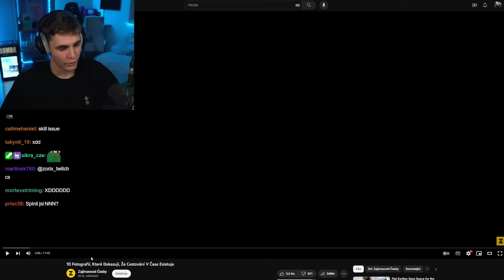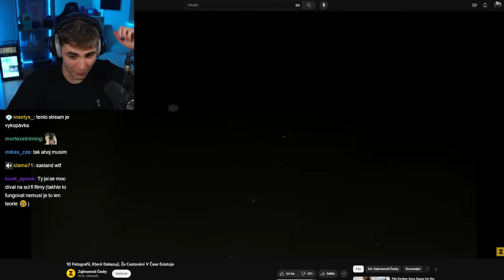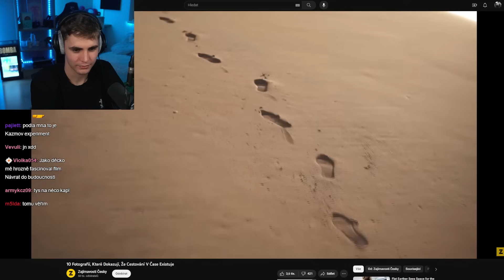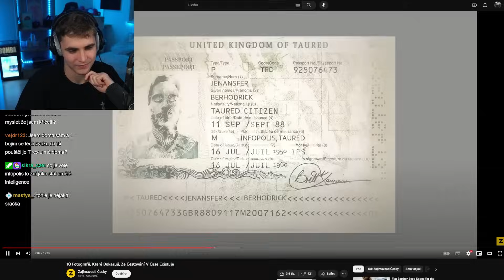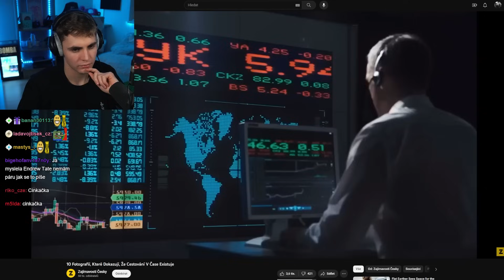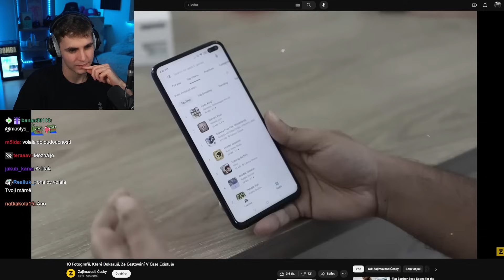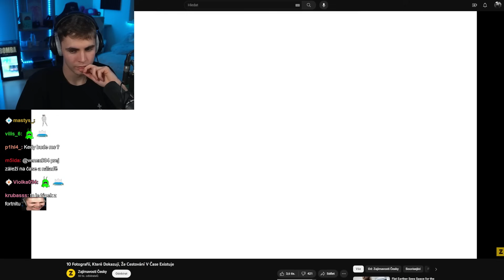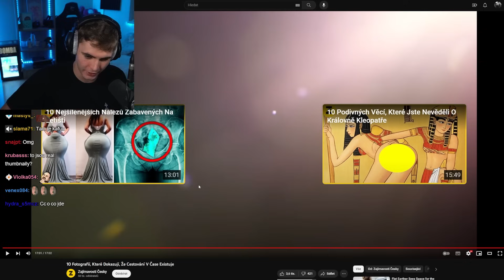Fotky Které Odhalily Cestování v Čase